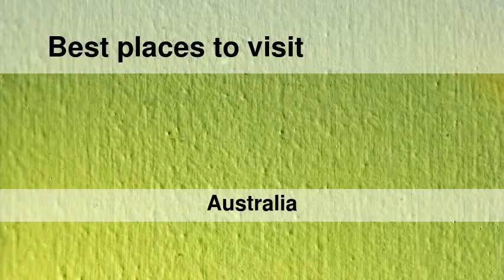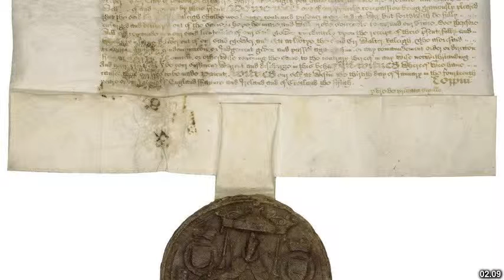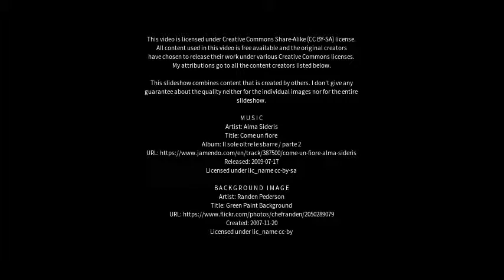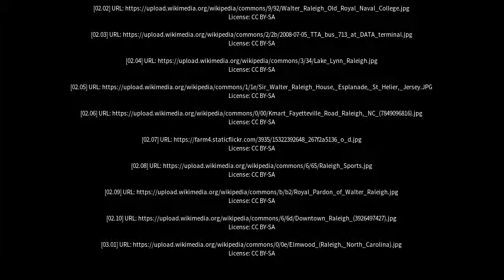Best places to visit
Best places to visit - Raleigh (Australia) Best places to visit - Slideshows from all over the world - City trips, nature pictures, etc.